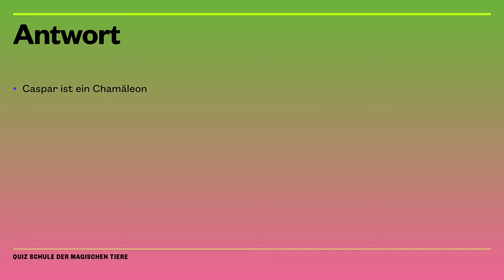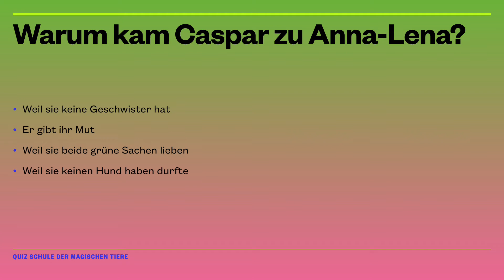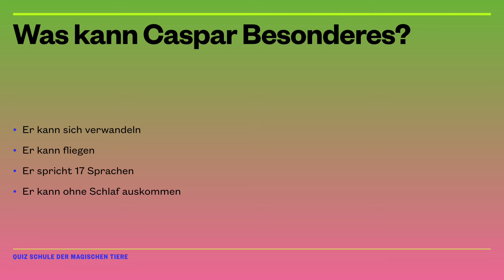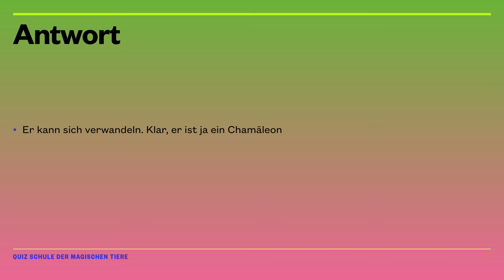Die Schule der magischen Tiere. Caspar - Quiz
Wie gut kennst du Caspar? Schreibe mal in die Kommentare, wie viele Antworten du richtig hattest.

Das tolle Bild vom Chamäleon kommt von Hasmik Ghazaryan Olson und wurde gratis auf unsplash zur Verfügung gestellt